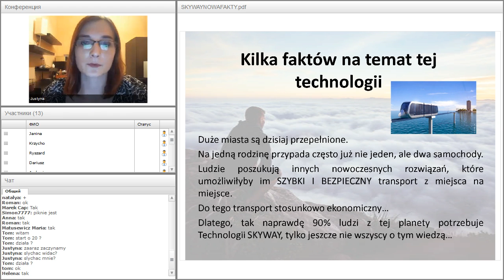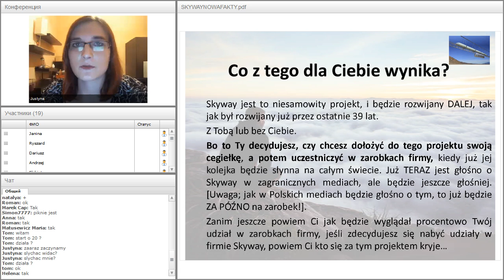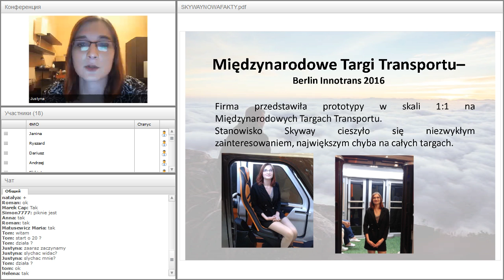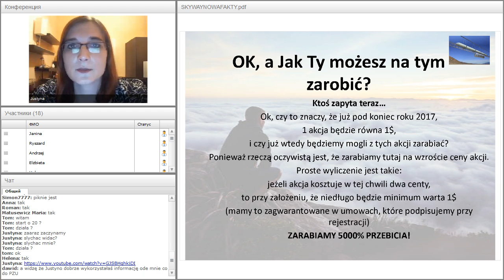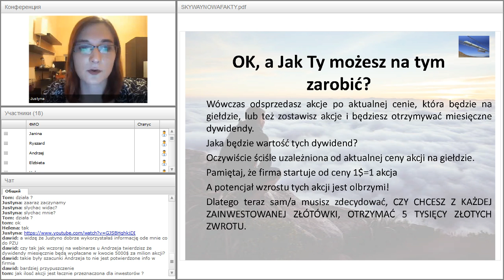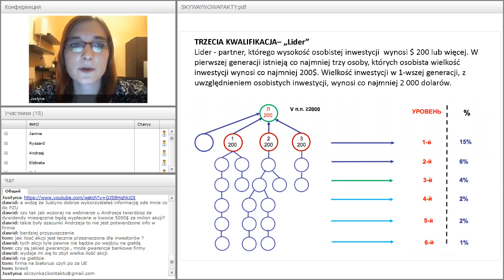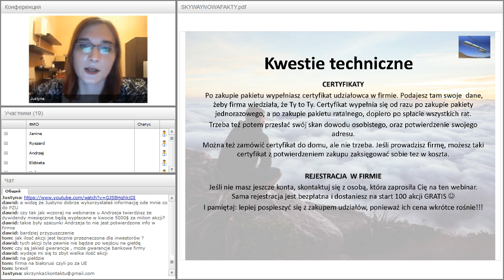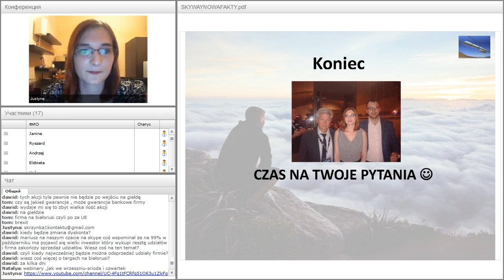Вебинар от 29.09.2016. О возможностях зарабатывания в SkyWay Capital. Польша.